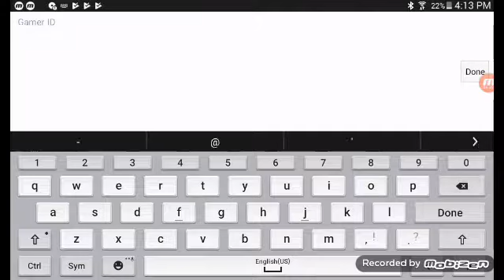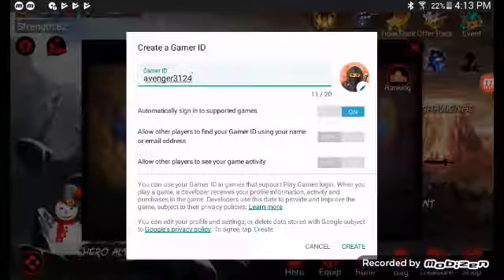My first time playing League of stickman!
Sadly Aditya could not come. But,be sure to play League of stickman!